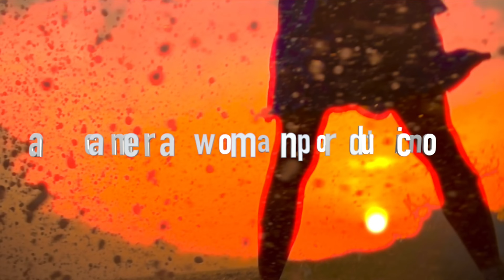Fish Burger på stekhäll I Kapten Mat I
Skepp ohoj alla stekhällslovers ❤️
I veckans avsnitt bjuder jag på tvättäkta fiskburgare som du bara måste laga till oavsett om du har stekhäll eller ej. Lättlagat, nyttigt och försvinnande gott.

Gourmethelg med Kapten Mat och Kamerakvinnan på vackra Wisingsö Hotell & Konferens bokar du här: